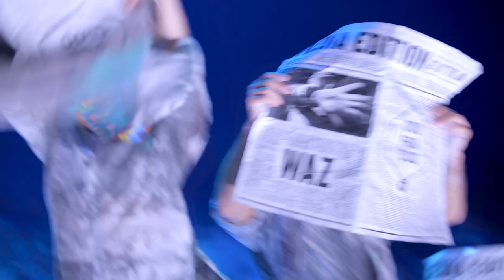VOLTA Music & Lyrics Video 💥 | "Elevation" | Cirque du Soleil | NEW Circus Songs Every Tuesday!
VOLTA: Freedom is the ultimate achievement.

Energetic, urban and contemporary, VOLTA is a captivating voyage of discovery that showcases never-before-seen under the BigTop acrobatics in a visually striking world. Driven by a stirring melodic score and inspired in part by the adventurous spirit that fuels the culture of street sports, VOLTA is about finding yourself and unveiling your personal powers.

Live in the SanDiego area or heading there soon? Hurry and get your 🎟🎟🎟